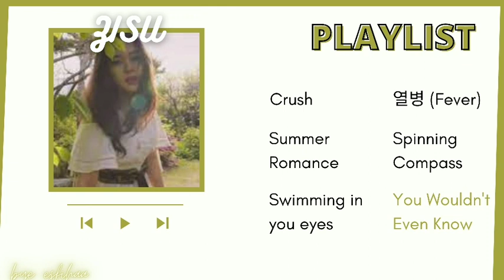[PLAYLIST] ZISU Best Songs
hey :)
All credits for the artist (ZISU)

TRACKLIST

00:00Crush

03:32 Summer Romance

07:17 Swimmin' in your eyes

11:05 열병

14:13 Spinning Compass

18:35 당신은 모를거야

Sorry for my English and have a good week :)